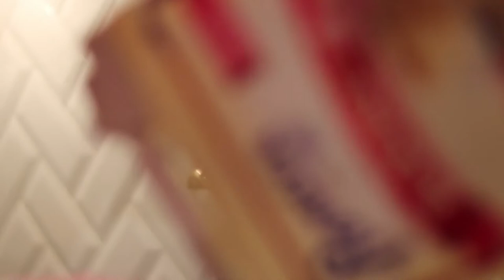Breakfast for Dinner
After a busy day of work, everyone wanted breakfast for dinner.